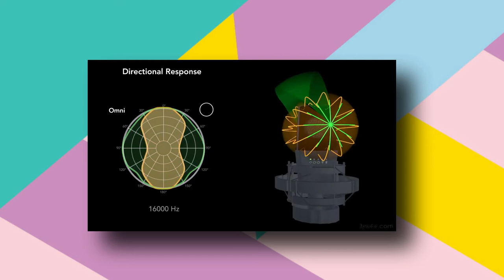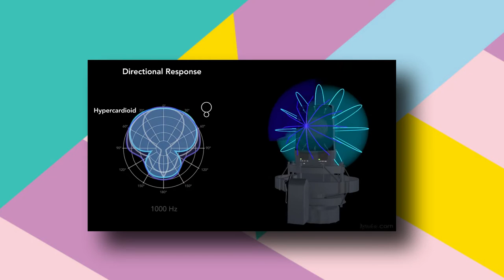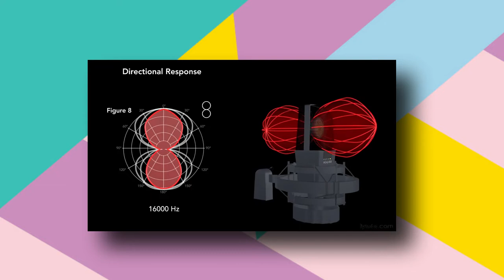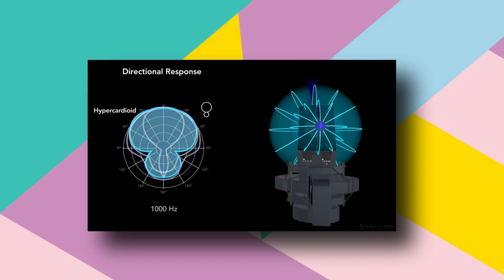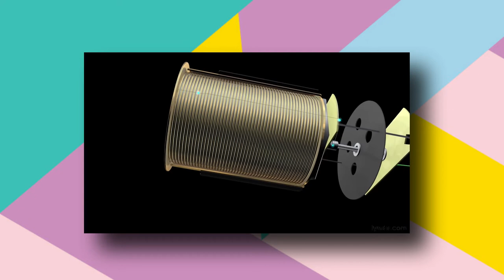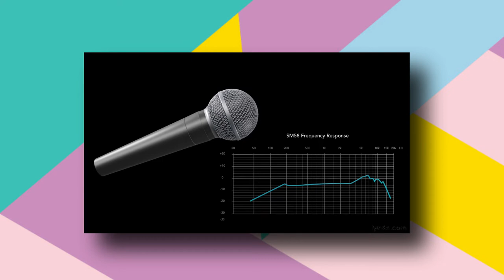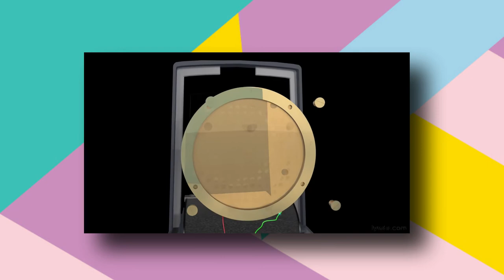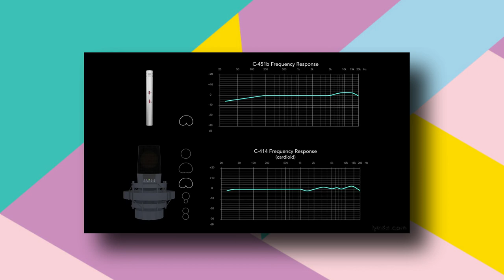Recording ပြုလုပ်ရာတွင် Microphone အသုံးပြုနည်းနင့် အသုံးပြုပုံများ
အကောင်းဆုံး audio quality ရဖို့

technic မှန်ကန်စွာအသုံးပြုတက်ဖို့

သူနေရာနှင့်သူသာအသုံးဝင်သည့်

Microphone တွေအကြောင်းကို

3D ပုံတွေနဲ့ရှင်းပြထားပါတယ်